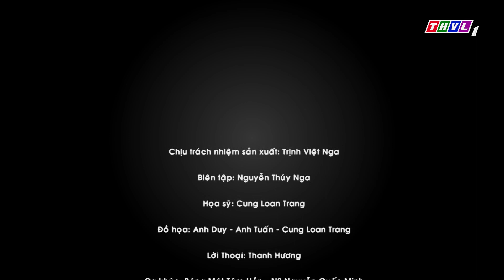Bóng mát tâm hồn: Con quỷ xảo quyệt